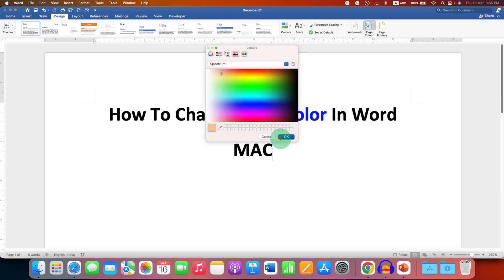How to Change Page Color in Word [ MAC & PC ]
Watch in this video How to Change Page Color in Word Document on MAC & Windows PC. To change Page Background Color use the Page Color option available under the Design Tab